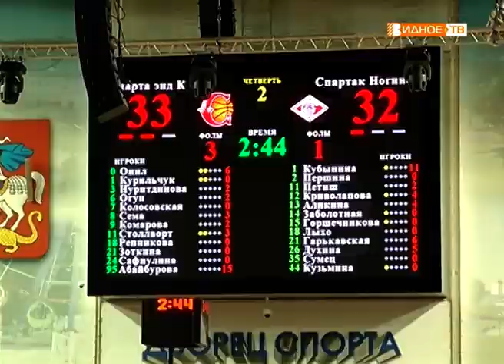"Подмосковное дерби" - баскетбольный матч "Спарты энд К" (Видное) и "Спартака" (Ногинск)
Спортсменки-красавицы к матчу готовы! Продолжается турнир за V-Х места премьер-лиги чемпионата России по баскетболу, в рамках которого состоялось подмосковное дерби.